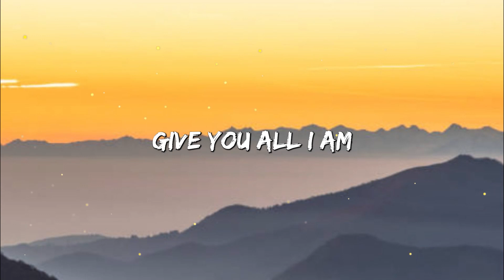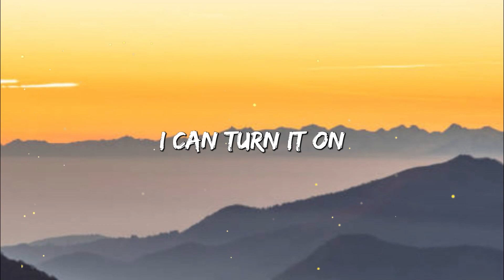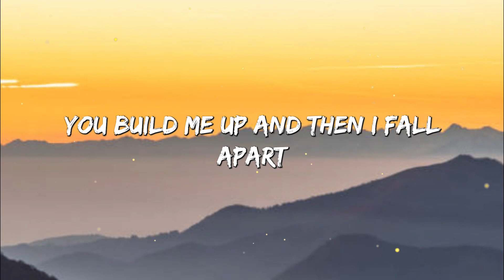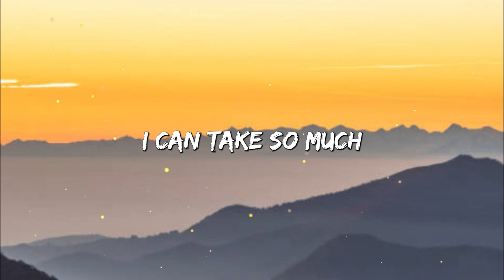Human - Christina Perri (Lyrics)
I can bite my tongue
I can stay awake for days
If that's what you want
Be your number one

And I bleed when I fall down
I'm only human
And I crash and I break down
Your words in my head, knives in my heart
You build me up and then I fall apart